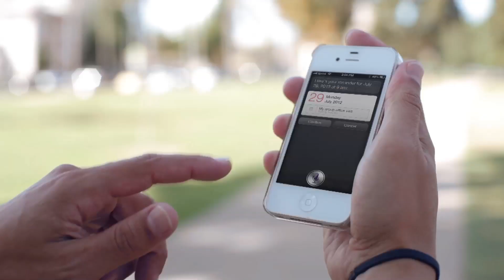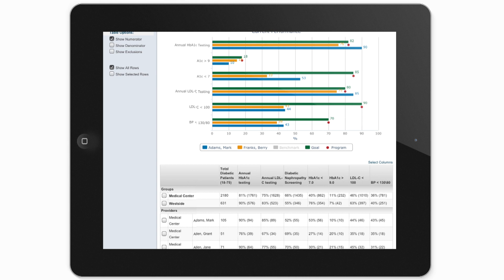Phytel Population Management Solution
Phytel Population Management Solution for provider organizations.